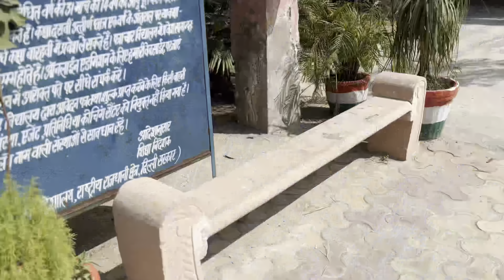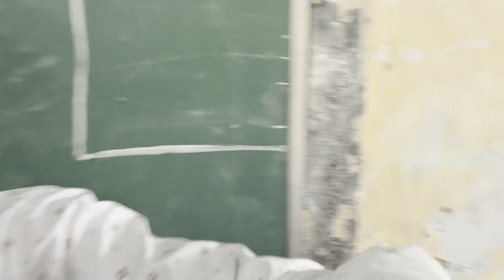Finally Teacher Ban Gaye 😊 || ASH VLOGS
ASH VLOGS